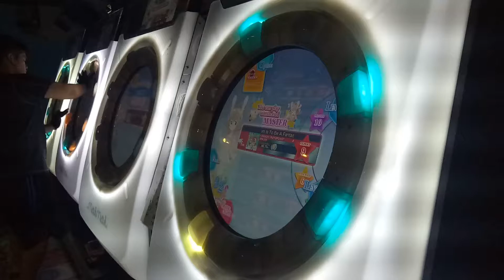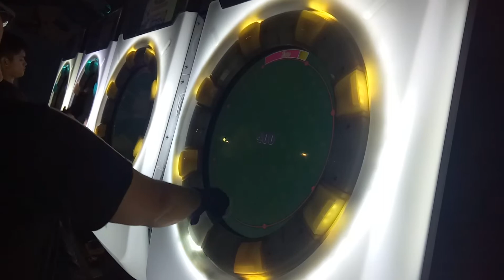【AP+】MaiMai Her Dream Is To Be A Fantastic Sorceress EXPERT 100.18%.手元參考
陪朋友半夜清譜真的很累